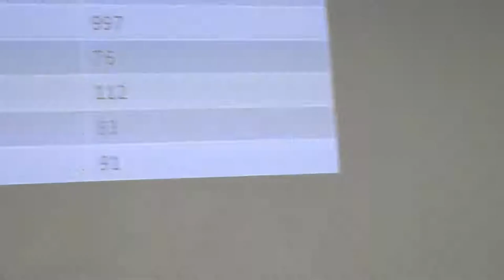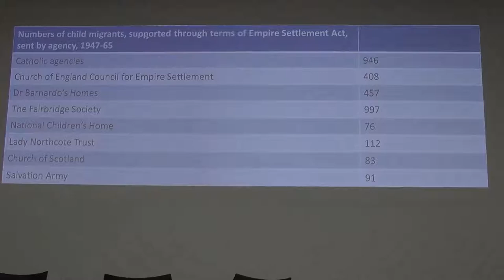BSA Socrel Annual Conference Keynote 2016 - Gordon Lynch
British Sociological Association, Sociology of Religion (Socrel) Study Group, Annual Conference 2016: Construction and Disruption: The Power of Religion in the Public Sphere. Gordon Lynch